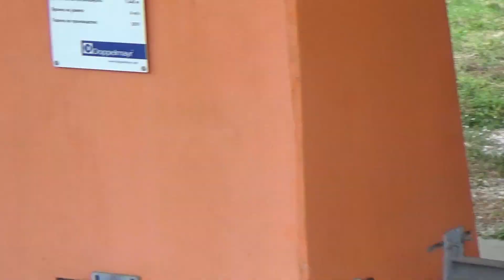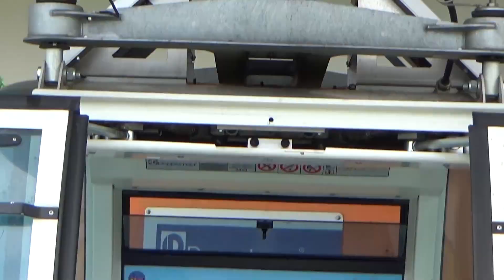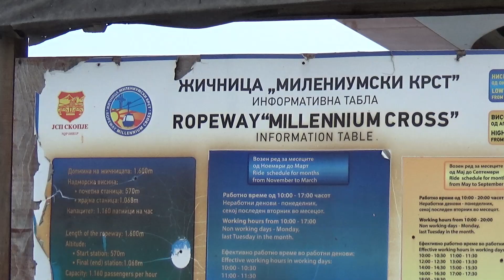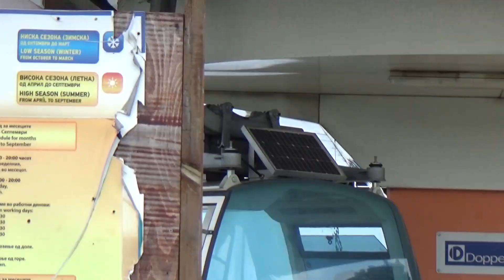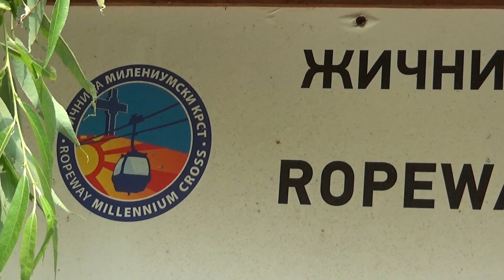Ropeway Millennium Cross, Skopje, North Macedonia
It runs to the 66 metre-high Millennium Cross situated on the top of the Vodno Mountain in Skopje, North Macedonia.